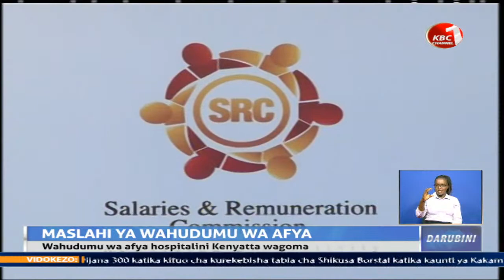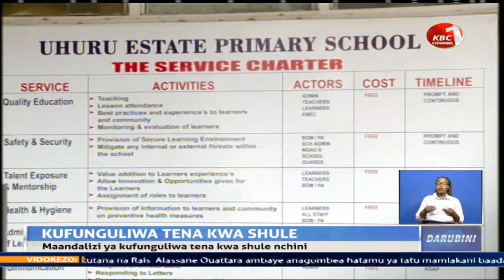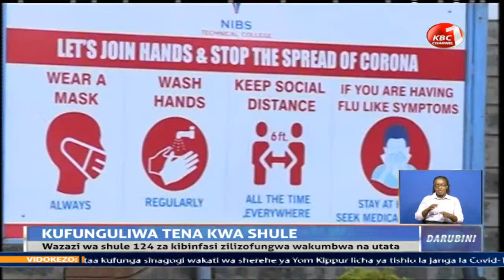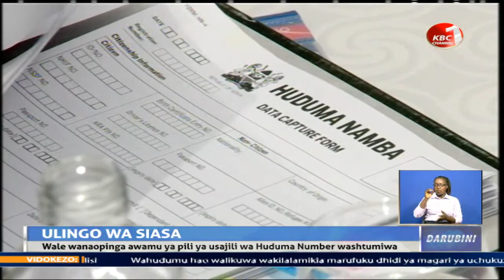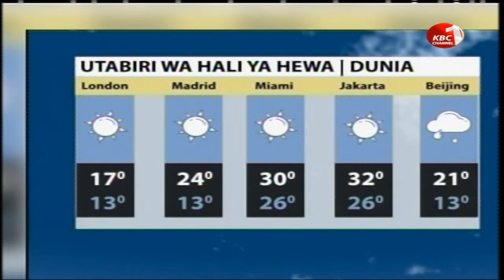LIVE:Darubini ya Channel 1 na Bonny Musambi || 28th September 2020